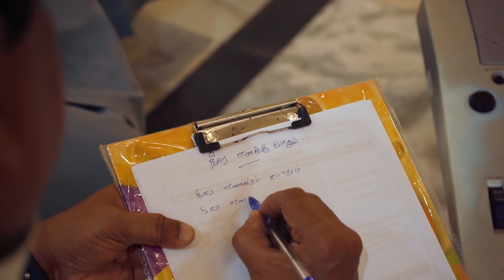NEERE ENAKU PODHUM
lyrics : Fr.Hendry Antony
Music co-ordinator : Fr. Covai Rosa
Vocals : St.Naveena and Andrews
Mixing & Mastering : Benny
Shot-Edit : Hari Krish